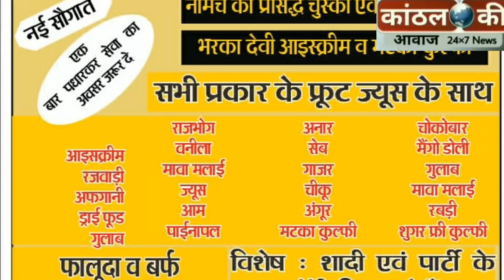प्रतापगढ़ में सीपी जोशी को मंत्री बनाने की मन्नत लेकर सांवलियाजी निकले भाजपा कार्यकर्ताओ का स्वागत